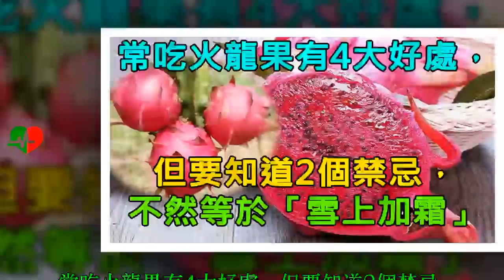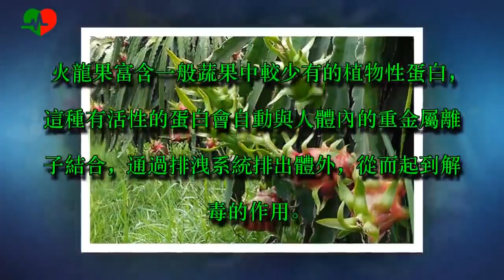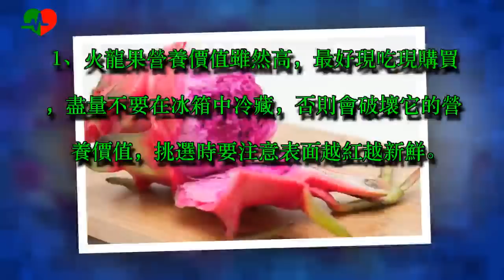常吃火龍果有4大好處，但要知道2個禁忌，不然等於「雪上加霜」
說起火龍果，大家一定會想起它那個鮮面的外衣，無論是味道還是外表，都是十分誘人的。火龍果又稱」長壽果「，是常見的一種熱帶水果，口感清涼爽口，它分為紅心和白心，火龍果不僅味道香甜，還具有很高的營養價值，很少有蟲病蟲害，幾乎不使用任何農藥都可以正常生長，它到底有什麼功效呢？我們一起來了解一下吧。

1、解毒。

火龍果富含一般蔬果中較少有的植物性蛋白，這種有活性的蛋白會自動與人體內的重金屬離子結合，通過排洩系統排出體外，從而起到解毒的作用。

2、抗衰老。

火龍果具有抗氧化，抗自由基，抗衰老的作用，還具有抑制腦細胞變性，預防痴呆症的作用。

3、美容養顏。

火龍果含有豐富的維生素c，可以消除氧自由基，常吃具有美白皮膚的作用，女性朋友要多吃火龍果，美容養顏效果顯著。

4、預防貧血。

火龍果中的鐵含量比一般水果要高，鐵是製造紅血紅蛋白及其他鐵物質的不可缺少的元素。攝入適量的鐵元素可以預防貧血，所以女性可以多吃火龍果。

那麼，火龍果有什麼禁忌呢？

1、火龍果營養價值雖然高，最好現吃現購買，盡量不要在冰箱中冷藏，否